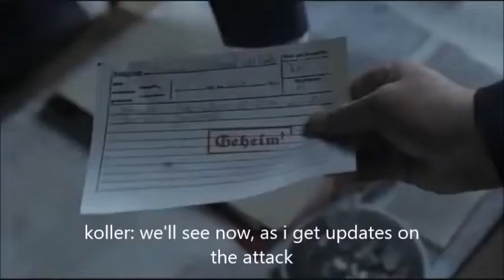hitler is informed on the manchester attack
im over this shit honestly, all the attacks ISIL is doing, the only no gos for me are the attacks in germany and italy. especially when it comes to bullshit like ariana grandes concert, i dont give a shit. infact, for that, ISIL has earned 10% of my respect. heres a hitler parody